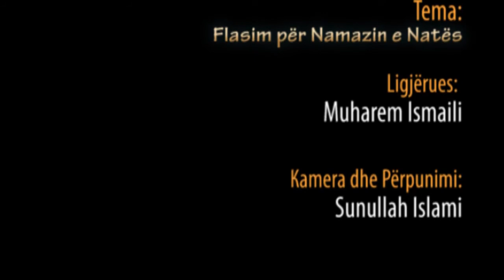Flasim për Namazin e Natës - Hoxhë Muharem Ismaili